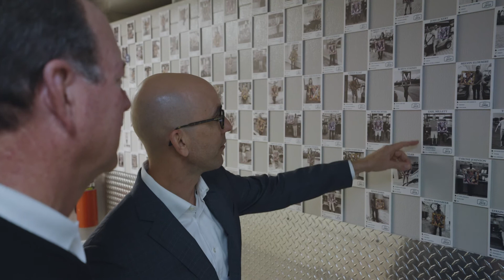Peacock + Lewis Mediterra Testimonial